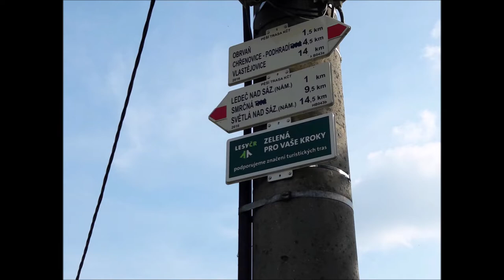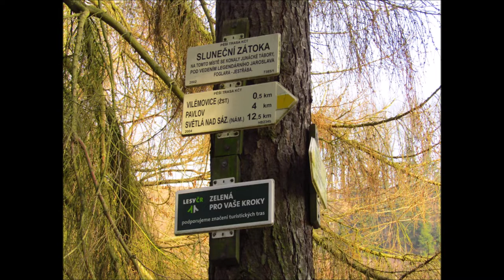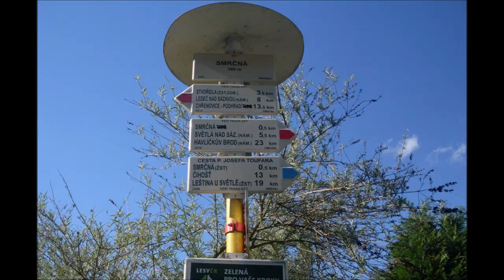TOULKY PO VLASTECH ČESKÝCH - Krajem Jaroslava Foglara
Krajem Jaroslava Foglara
TRASA1: od ŽST. Ledeč nad Sázavou po červené (0454) turistické značené cestě (dále jen TZC) na náměstí a stále po červené směr U lomu - Nemocnice v Háji. Dále pokračujeme po žluté (7385) TZC do Sluneční zátoky (Památník J. Foglara). Dále po žluté na rozc. Nemocnice v Háji, kde se napojíme opět na červenou (0454) TZC a pokračujeme směr Stvořidla - Rodrigova skála - Smrčná - Smrčná, žel. zast. 12 km

TRASA2: od ŽST. Ledeč nad Sázavou po červené (0454) turistické značené cestě (dále jen TZC) na náměstí a stále po červené směr U lomu - Nemocnice v Háji. Dále pokračujeme po žluté (7385) TZC do Sluneční zátoky (Památník J. Foglara). Dále po žluté na rozc. Nemocnice v Háji, kde se napojíme opět na červenou (0454) TZC a pokračujeme směr Stvořidla - Stvořidla rozc. Dále pokračujeme přes lávku neznačenou cestou na Stvořidla, žel. zast. 8 km
Další podrobnosti na adrese: toulky-po-vlastech-ceskych.webnode.cz/krajem-jaroslava-foglara/